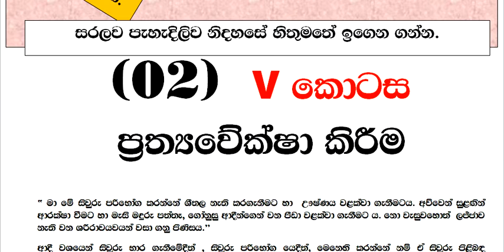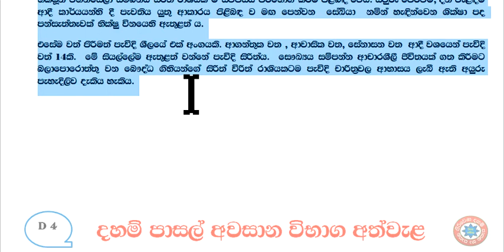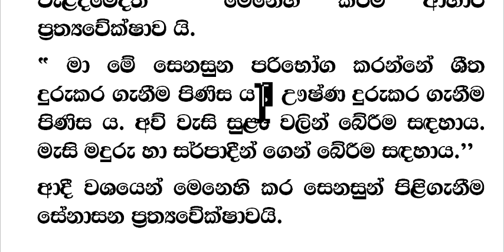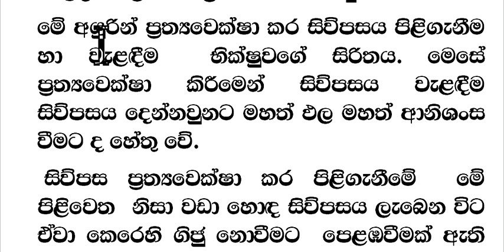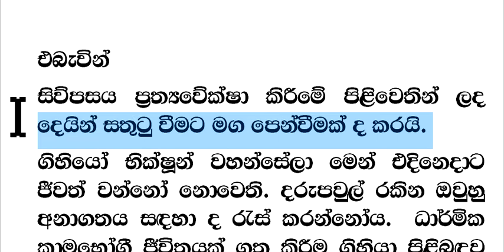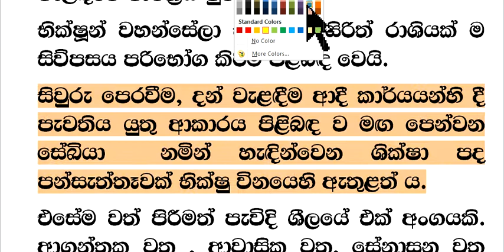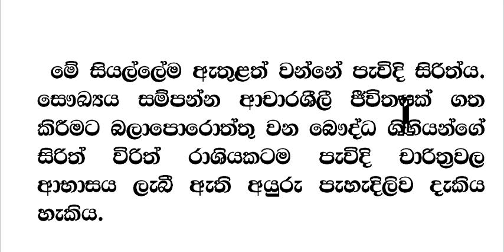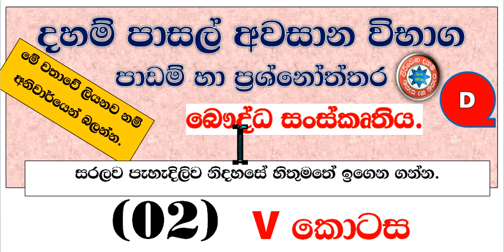දහම් පාසල් අවසාන විභාග පාඩම් හා ප්‍රශ්නෝත්තර ‌බෞද්ධ සංස්කෘතිය පාඩම 02 -V කොටස ‌ ප්‍රත්‍යවේක්ෂා කි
සියලු පාඩම් ‌ෙමතැනින්